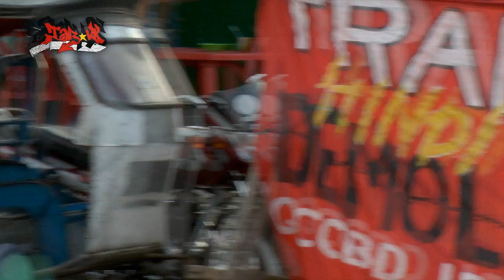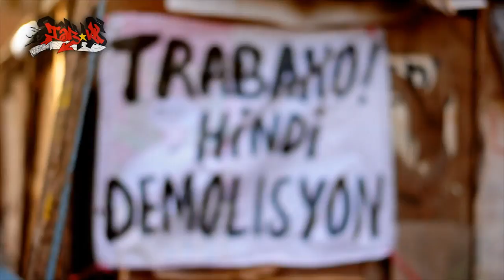Bagsakang Bayan: Episode 01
BAGSAKANG BAYAN (People's Cypher)
By: TaBaKK

EPISODE 01:
Brgy. Corazon de Jesus, San Juan / San Roque, North Triangle, Quezon City

FEATURING:
Juan Dakila, DM, Kahir, Molotov, Edel, Smugglaz, Raja, Elemento, BLKD, Richard, Yumi, Lanseta, Sentido Kumon

TaBaKK (Tanghalang Bayan ng Kulturang Kalye)

Anakbayan, Sinagbayan, Kapatiran, Kadamay, Ugat-Lahi, Sept.23 Movement